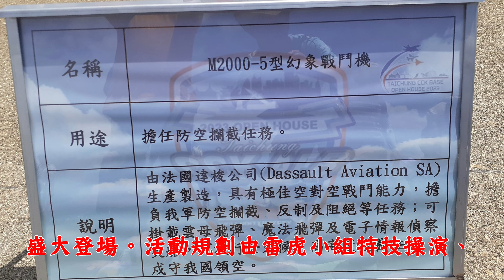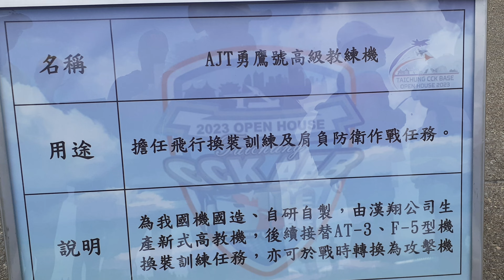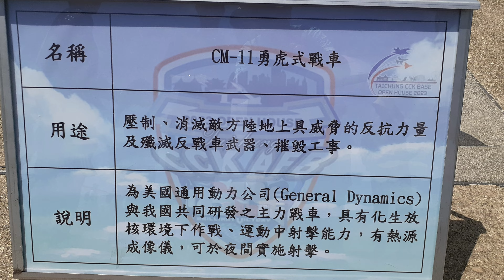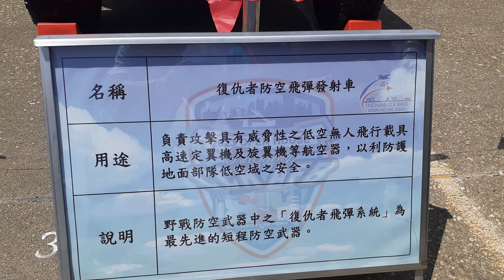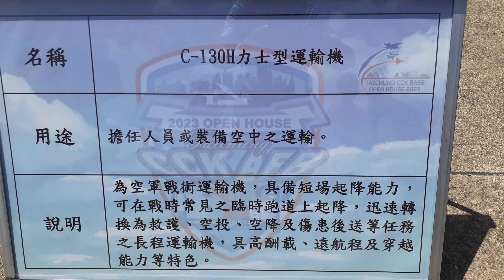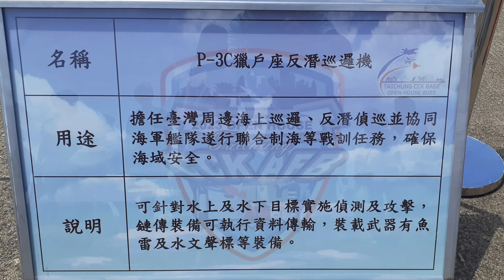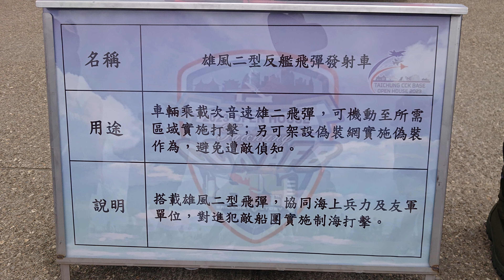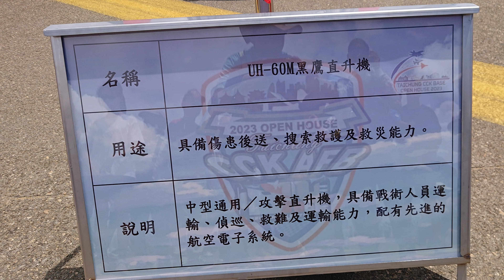2023台中清泉崗航空嘉年華(下)4K